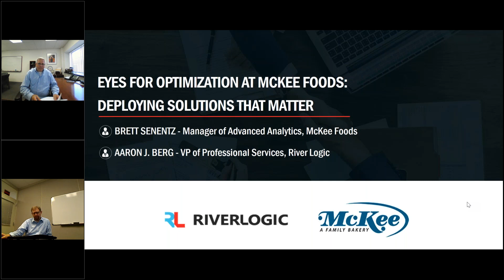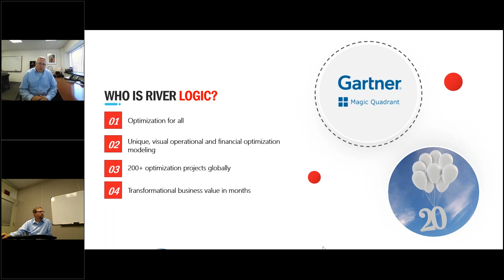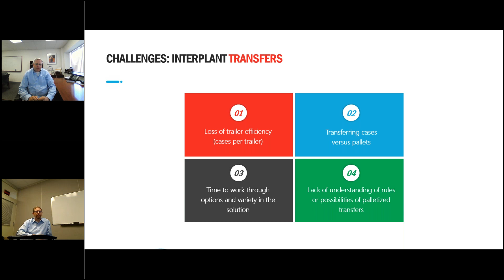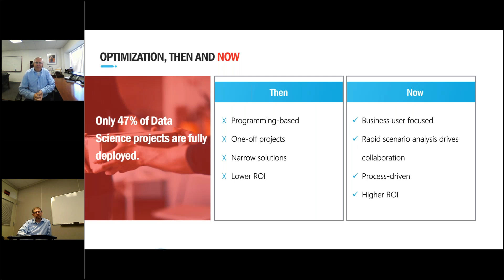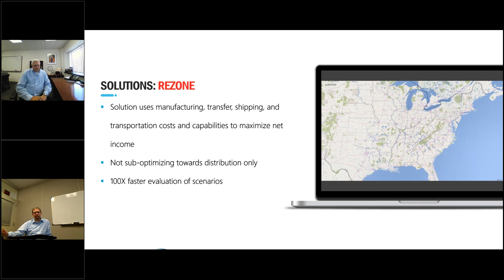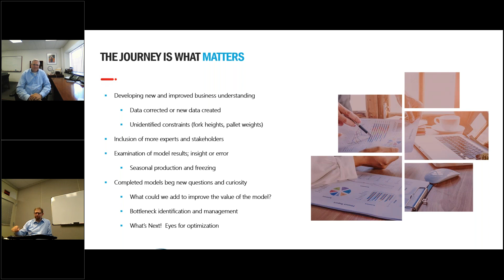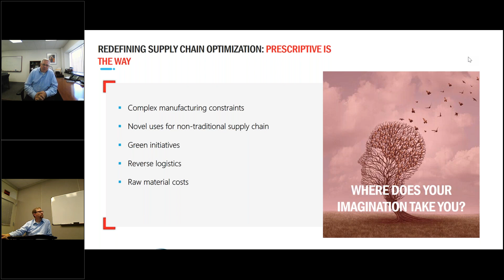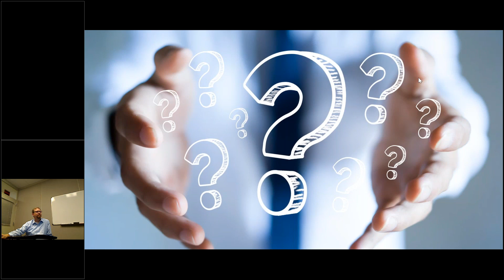Eyes for Optimization Deploying Solutions that Matter at McKee Foods